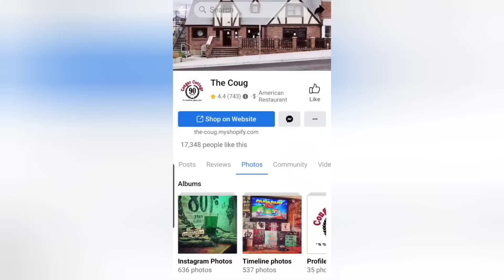Kaylee Goncalves @ the Coug! Pullman Washington.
I am covering the Bryan Kohberger / Moscow Idaho Case.